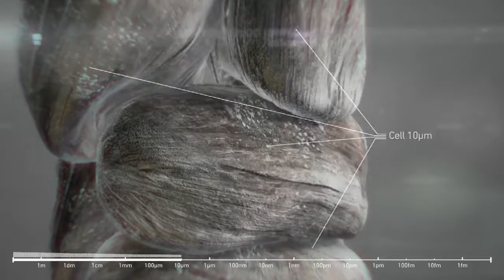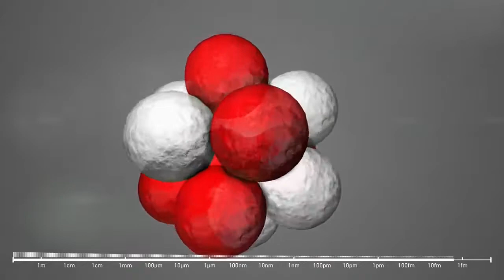Atomların dünyasına yolculuk.